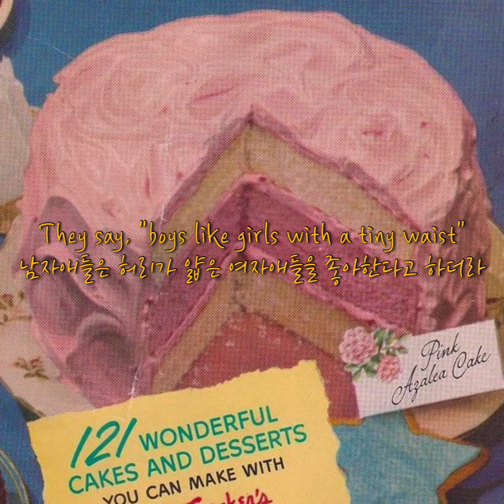Strawberry Shortcake by Melanie Martinez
Daily : @7raum

🦄Equipment🦄
Mic : Audio technica AT2020
Audio Interface : Audient iD4
Camera : iPhone 11
DAW : Cubase 5
Video Editing : Vllo, RTRO

Acoustic Guitar : HEX Acoustic Guitar HIVE Series F100
Electric Guitar : Fender Japan Traditional 58 Stratocaster Flamingo Pink